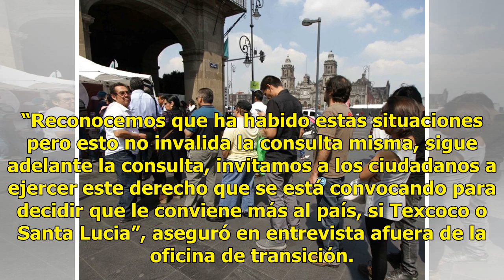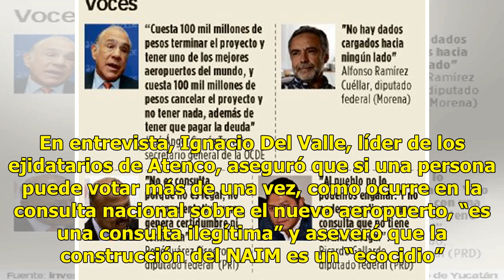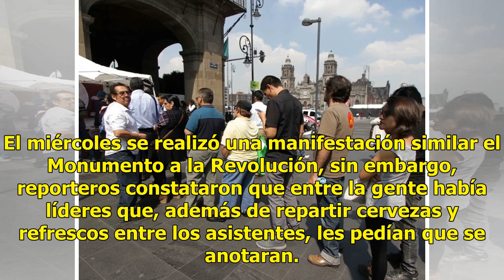Múltiples votos y “hackeo” del sitio sobre la consulta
Diversas anomalías CIUDAD DE MÉXICO.— En el primer día de la consulta para que los ciudadanos decidan el lugar en donde se construirá el Nuevo Aeropuerto Internacional de México (NAIM) las casillas cerraron ayer a las 18 horas. Desde las primeras horas del ejercicio, convocado por el equipo del gobi...